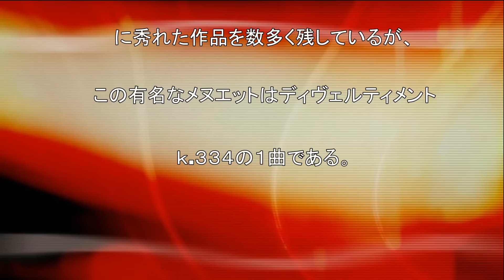モーツァルトのメヌエット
モーツァルト「ディヴェルティメント」Ｋ.３３４の１曲です。
ジャック・ゲステム（ヴァイオリン）の演奏でお聴き下さい。